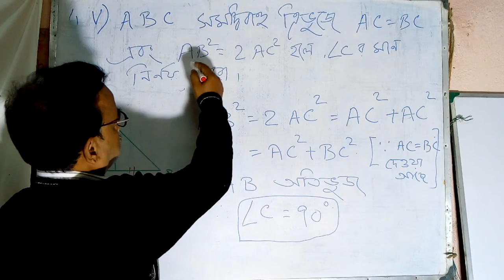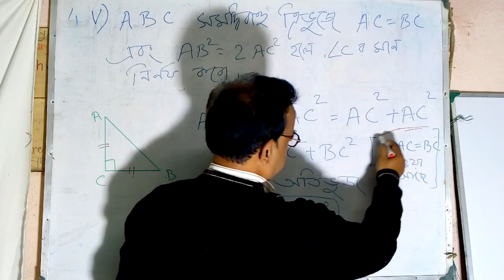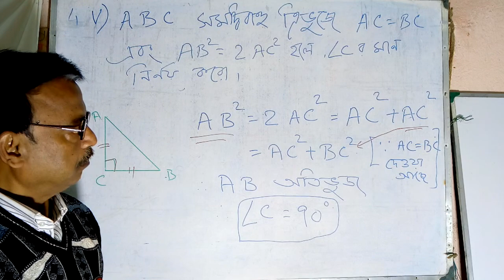West Bengal Madhyamik 2018 Test Paper Solution Mathematics ABTA Inter 2 Question 4 V